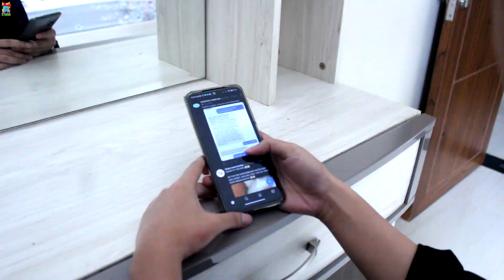QASIDAH JANGAN BERKATA "AH" | NASHIHAH HASANAH ( Official Music Video )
Qasidah Modern Jangan Berkata "AH"Dibawakan  Nashihah Hasanah, semoga dengan lagu ini kita lebih tingkatkan perhatian dan kepedulian kita terhadap orang tua, apabila disuruh jangan lah berkata "AH" karna itu seringan - ringan nya perbuatan durhaka.

Vocal : Nuraini feat. Nurhayati
Kamera : Rofi Abdul Muhid
Editing : Rofi Abdul Muhid & Kurniawan

Bagi sahabat-sahabat sekalian yang ingin memenuhi kebutuhan anabul kalian bisa menghubungi nomor yg ada dibawah ini :
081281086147 ( No WA Admin cutecatshop)
alamat : Jl. Al mujahidin Rt 009 Rw 04 no 8, RW.4, Cipinang, Kec. Pulo Gadung, Kota Jakarta Timur, Daerah Khusus Ibukota Jakarta 13240
kami siap mengantarkan keseluruh indonesia dengan tarif yang ekonomis